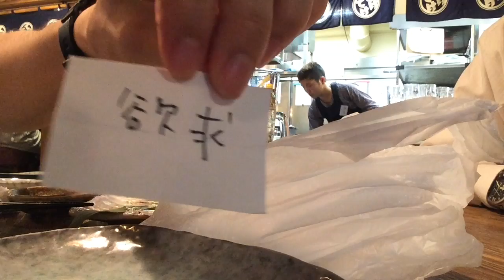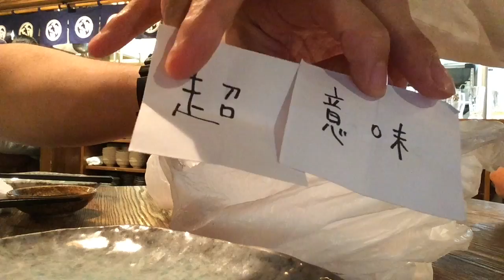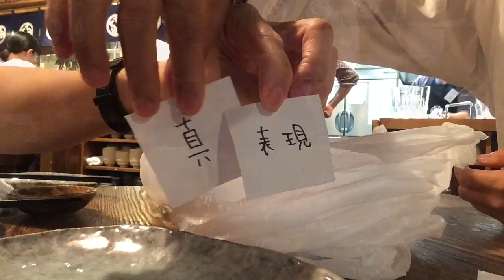why why night vol2~re-sentence~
第２回。「言葉についてのオリジナルのゲームを考えた！」と意気揚々なてづかさんでしたが、どうやら似たようなゲームがすでにあるみたいです。自分で一生懸命作ったのに「パクったな！」と言われる、歌手の気持ちが分かった瞬間でした笑。

●ameba blog
1."i and you, you and essay（わたしとあなたと、あなたとエッセイ。）"

"cheer up mr.tezuka（がんばれ！てづかさん！）, why why night（てづかさとしのワイワイナイト）short songs（coming soon）"